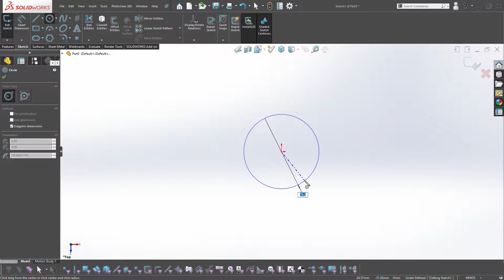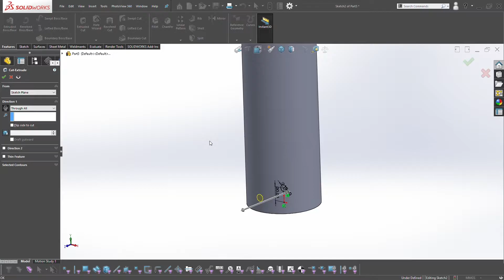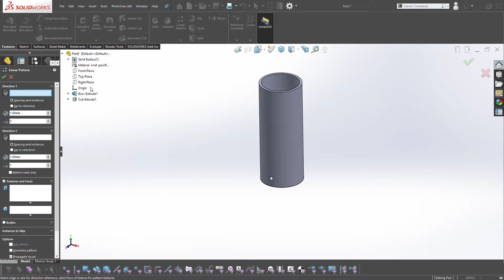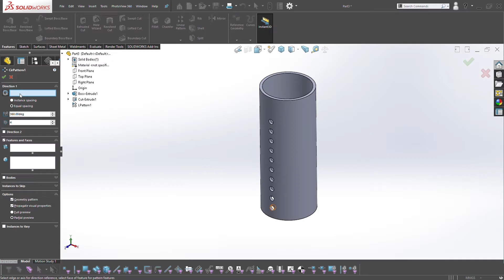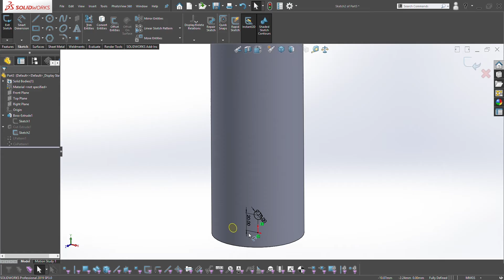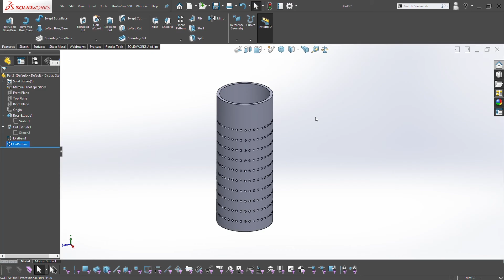Solidworks Basics Tutorial - Linear and Circular Pattern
Today we look at how to use the Linear and Circular Pattern feature within Solidworks.

It can be used to speed up modelling and can have many different advantages.